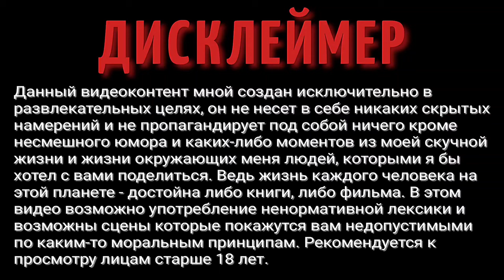Поэзия на Электрогитаре: Как Уличные Музыканты Заставляют Людей Реагировать?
ВАША ПОМОЩЬ НА РАЗВИТИЕ КАНАЛА:
WebMoney (номер кошелька):
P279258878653